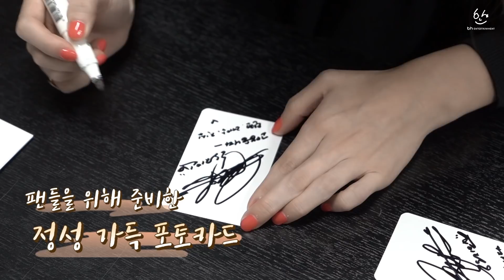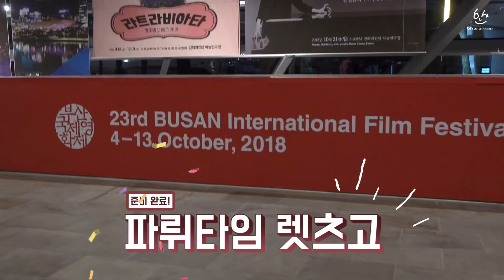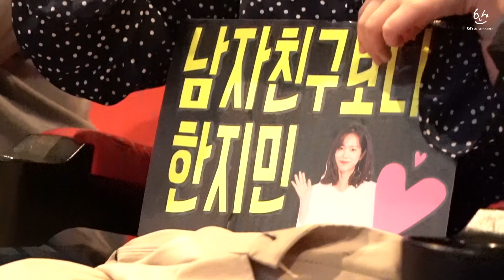Han Ji Min(한지민)-부산국제영화제에 갓지민이 떴다! 짐느의 비프로그_BIFF VLOG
지난 10월 4일부터 13일까지 열린 제 23회 부산국제영화제! 누구보다도 바쁜 일정을 소화한 한지민 배우의 열일 VLOG~